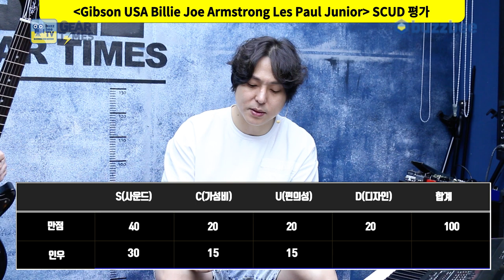[GearTimes 3705회] 깁슨 Gibson USA Billie Joe Armstrong Les Paul Junior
깁슨 Gibson USA Billie Joe Armstrong Les Paul Junior

0:00 오프닝
3:20 스펙(Spec)
5:10 사운드 테스트(Sound test)
10:09 시연 (Demo)
11:43 한줄평
12:25 점수